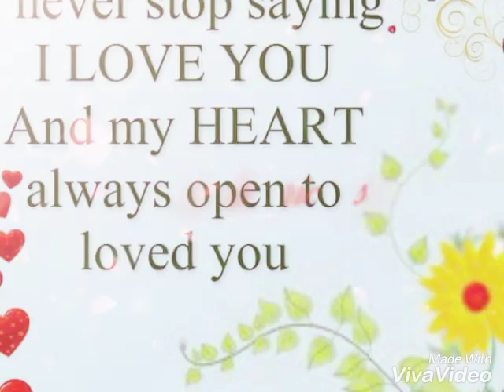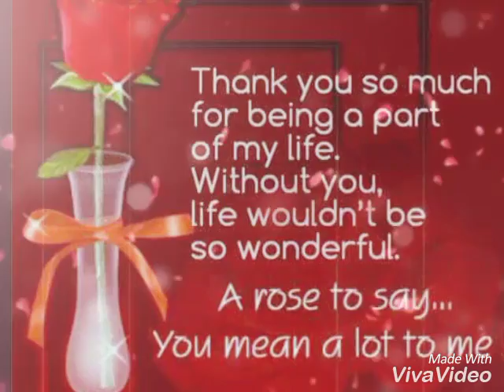Just another woman inlove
Mahal ko